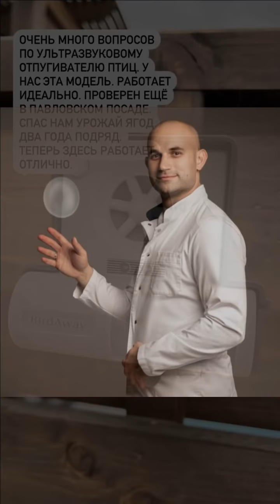Ирина Агибалова. Сегодня решила немного позагорать )) 🌞🌞🌞